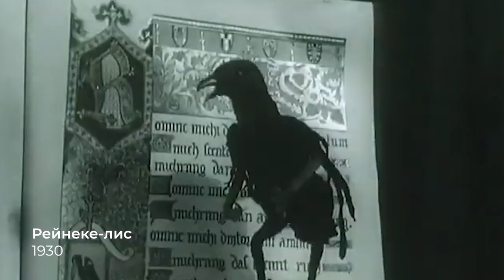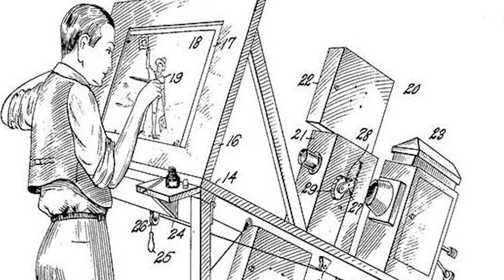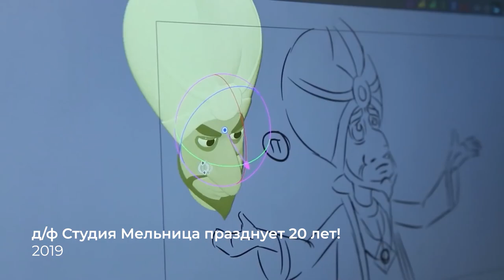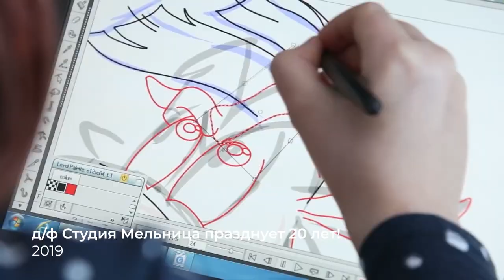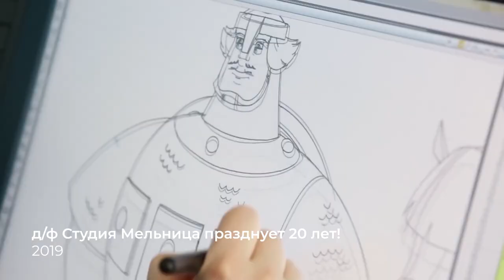История отечественной анимации | Союзмультфильм и отечественные анимации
Как называлась самая первая отечественная анимация и как появился Союзмультфильм? Рассказываем в нашем ролике со второго канала, посвященного истории отечественной анимации!